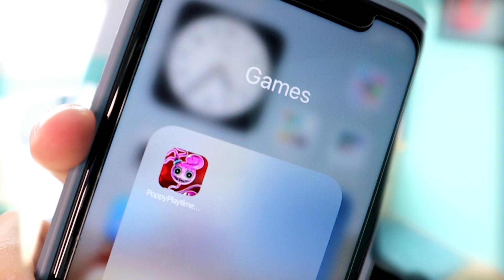MOMMY LONG LEGS SI CHCE OPĚT HRÁT ?! 😨 | Poppy Playtime Chapter 2 Mobile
Ejhoj Ikoňáci a Ikoňačky! 💙 Dneska tě vítám u dalšího videa z moilní verze Poppy Playtime Chapter 2 Moile ! 🤩 V tomto díle MOMMY LONG LEGS SI CHCE OPĚT HRÁT ?! 😨